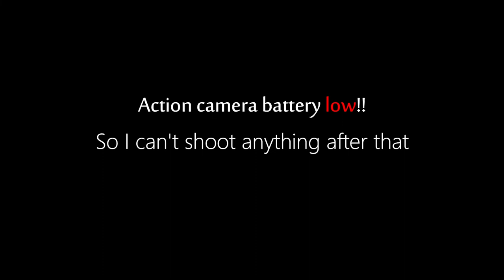Last day in Purulia, Upper Dam and Lower Dam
This video is about our return journey from Purulia. We explore Upper Dam, and Lower Dam and enjoy nature and roads.